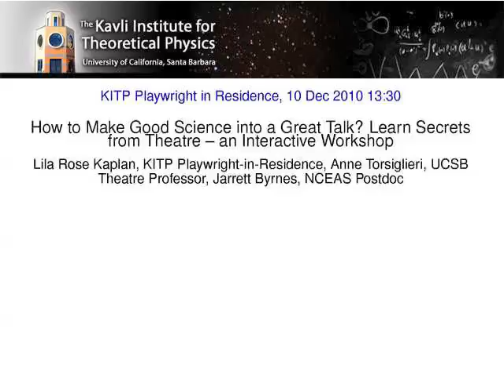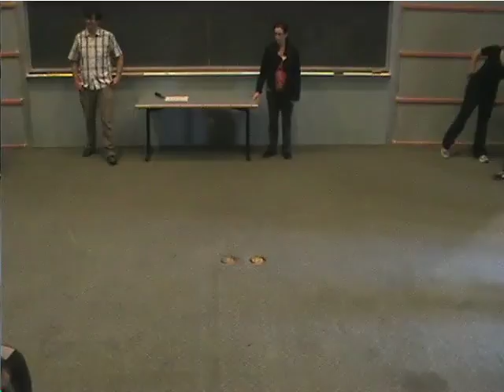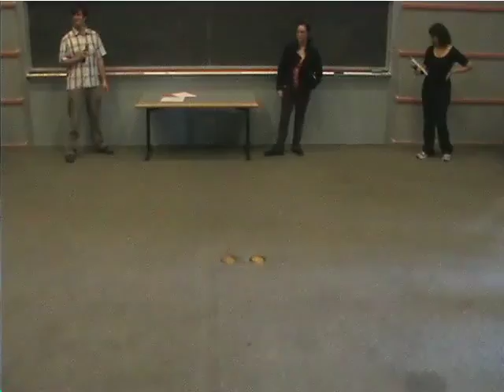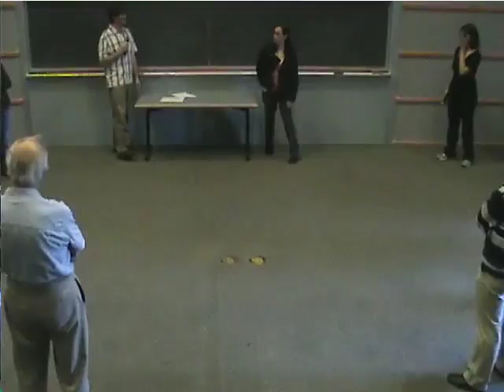How to Make Good Science into a Great Talk? Learn Secrets from Theatre ▸ by Lila Rose Kaplan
An audience can reduce even the most accomplished scientist to unfamiliar nerves and a mumbled delivery, as it has many an actor on stage. The most memorable and effective speakers seem to know what to do when they speak. In this workshop you will learn tools for working with body and voice that will help you become a more effective speaker. You will learn strategies for communicating enthusiasm and passion for your work. You will leave with new approaches to giving talks that will be a pleasure for both you and your audiences.